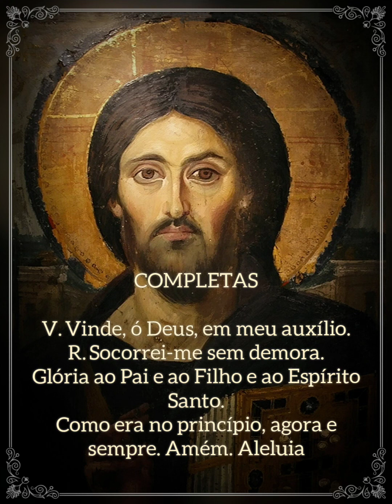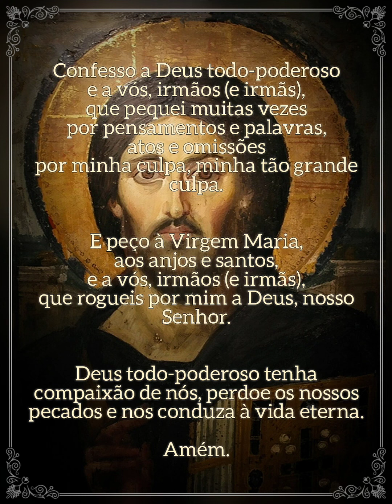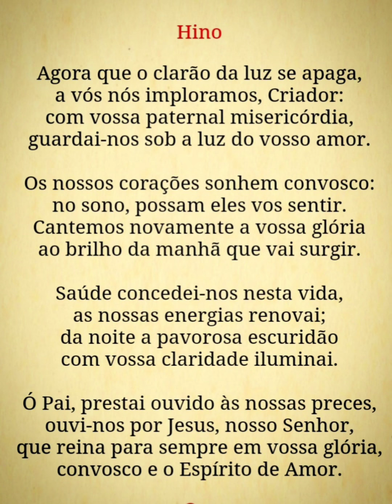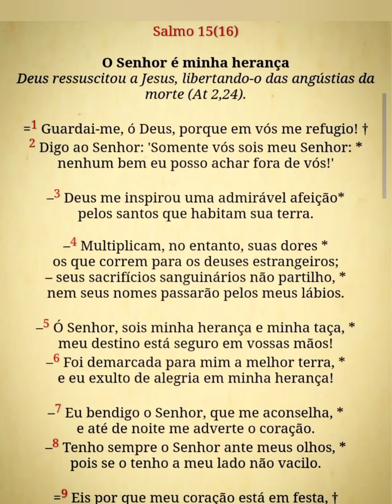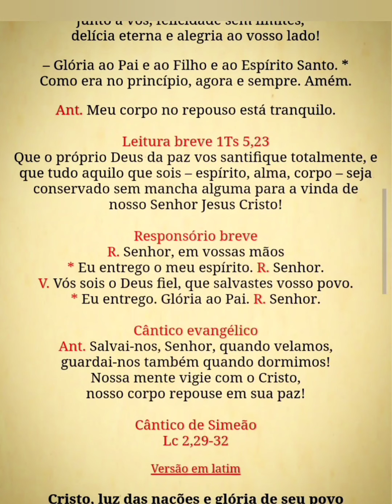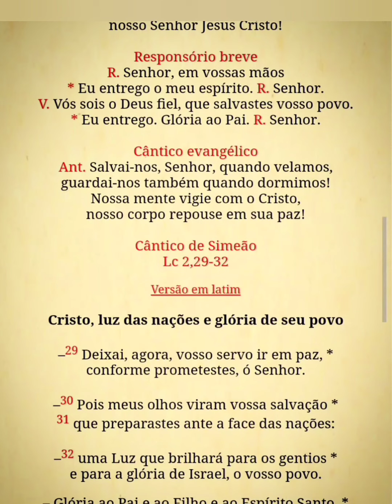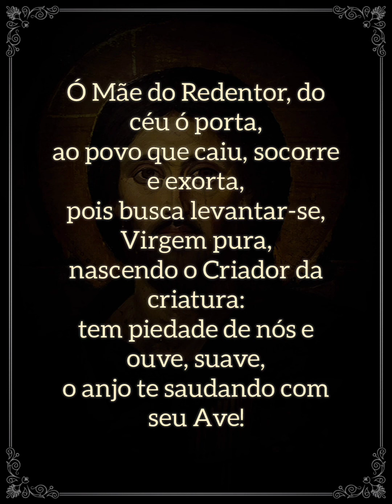Liturgia das Horas - Completas (quinta-feira)